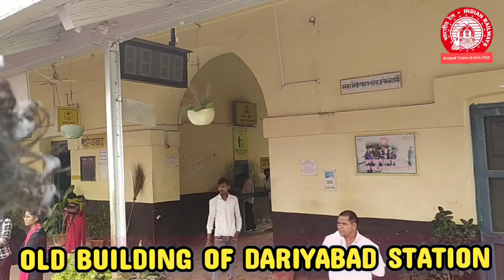Dariyabad station video । Patranga station video । दरियाबाद स्टेशन वीडियो । पटरंगा स्टेशन का वीडियो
Dariyabad station video ।। Patranga station ka video।। दरियाबाद स्टेशन वीडियो।। पटरंगा स्टेशन का वीडियो
Rudauli Trains Action Club

#14221/14222ayodhyacanttkanpuranwarganjintercityexpress
#54333/54334varanasilucknowbalamaupassanger

key word ➡️

Dariyabad news
Dariyabad railway station
Dariyabad station video
Dariyabad station ka news
Patranga Railway Station
Patranga station ka video
Barabanki main barrish
14221/14222 Ayodhya Cantt kanpur anwarganj intercity
54233/54234 Ayodhya Cantt Lucknow passanger
54333/54334 Varanasi passanger
Ayodhya to barabanki doubling
Ayodhya Cantt to Ayodhya junction doubling
Rudauli to barabanki doubling
Rudauli se Dariyabad doubling update
Dariyabad se Barabanki doubling update
Barabanki se Rudauli doubling update
Ayodhya se sohawal dubbling update
sohawal se Ayodhya Cantt Dublling update
safdargunj se saidkhanpur doubling update
Barabanki se safdargunj doubling update
safdargunj railway station
saidkhanpur railway station
Rudauli Railway Station
Rudauli station video
Ruzagawn railway station
Patranga railway station
Dariyabad railway station
saidkhanpur railway station
safdargunj railway station
rasauli railway station
Barabanki railway station
Rudauli se rauzagaon doubling update